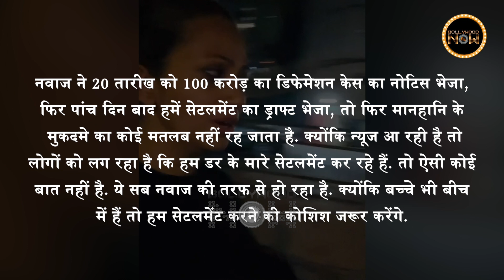Nawazuddin Siddiqui Wants Comeback In His Ex-Wife Aaliya's Life, Sends A Settlement Draft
Nawazuddin Siddiqui seeks settlement with ex-wife Aaliya Siddiqui a day after filing Rs 100 cr defamation suit. Shocking details inside.